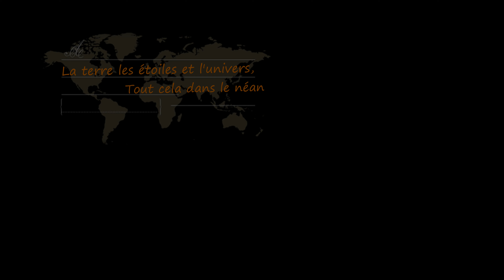stars and earth rotation time laps Switzerland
La rotation de la terre dans l'univers, petit time laps
Temps d'ouverture : 20 sec, iso 800, longeur focal 18 mm, ouverture 1.8, temps nécessaire pour la prise de vue au total 65 min
Vue depuis la Suisse, Région Bienne, août 2019